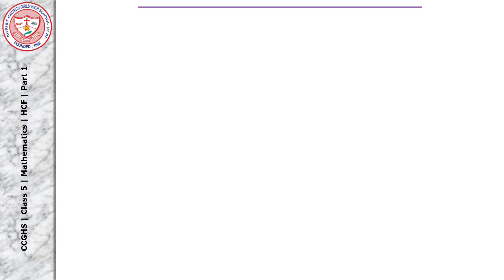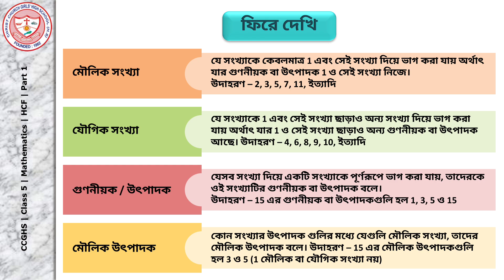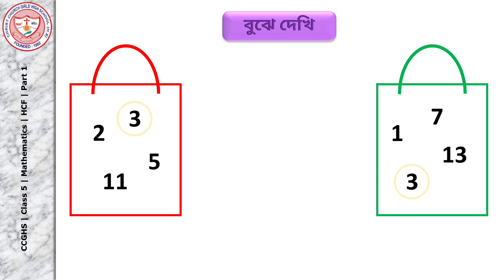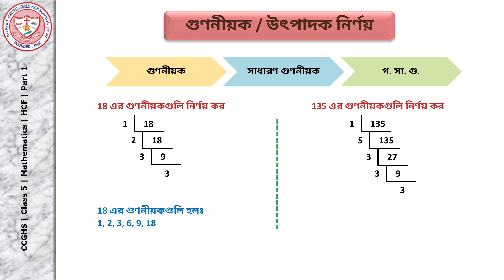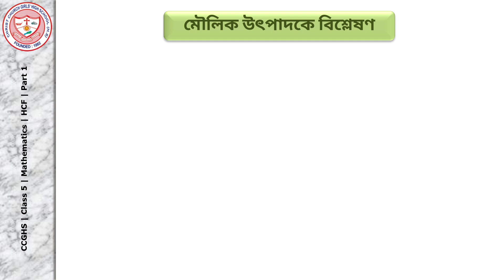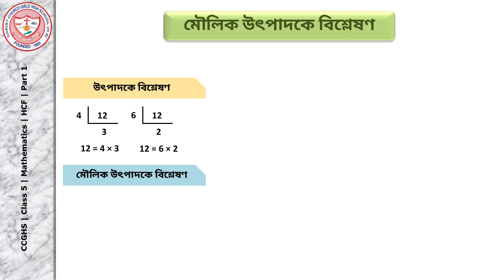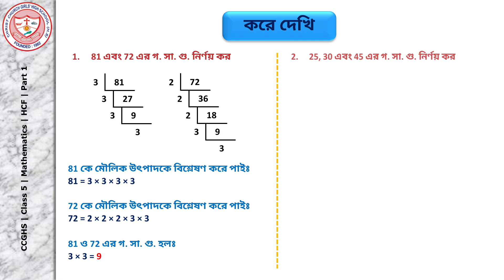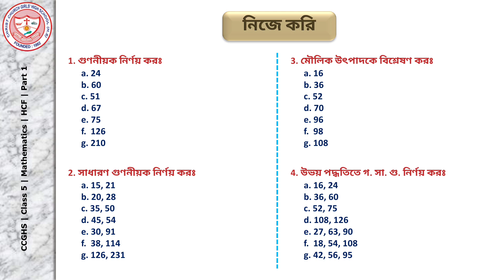Class 5 Mathematics HCF Part 1